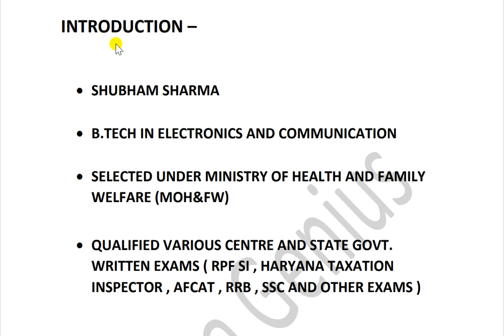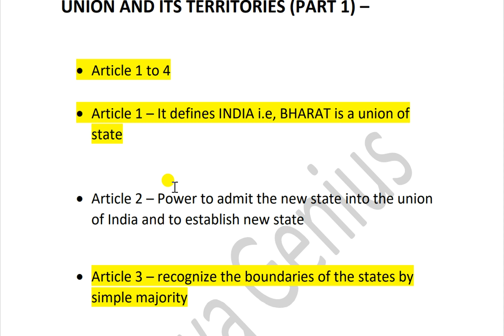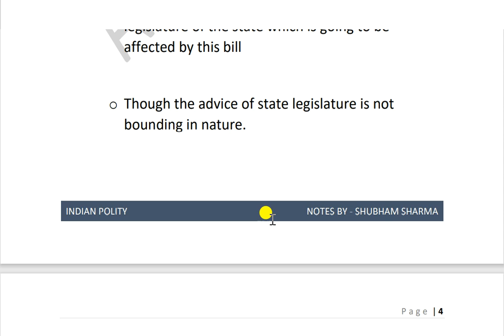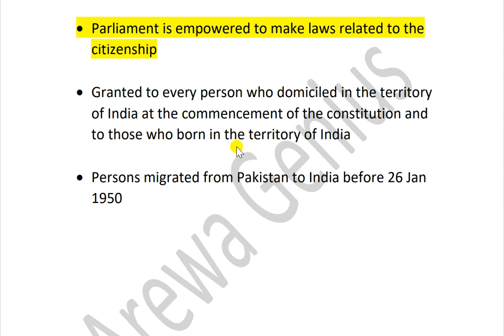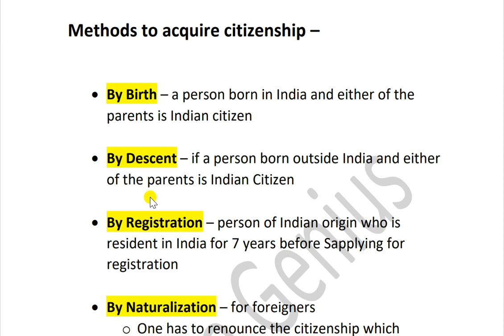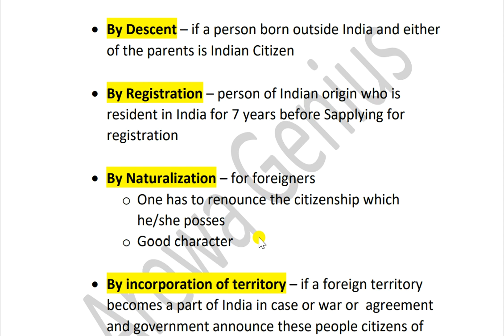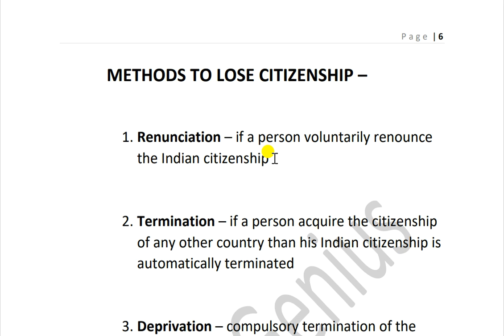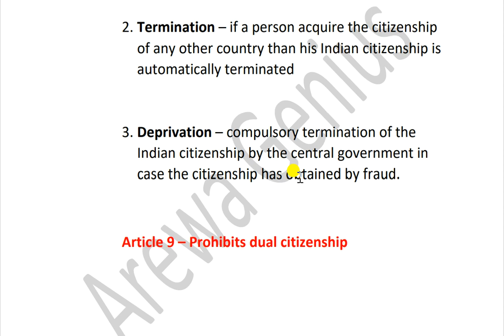DFCCIL: GK: L-05- Indian Polity : UNION & ITS TERRITORIES AND CITIZENSHIP | Railways | SSC | PCS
❣️Test-Series For DFCCIL Executive & Jr. Executive (Operation & BD)

1. Unboxing DFCCIL Offer Letter 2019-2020 MQHPAIBNfFEeK1I3&index=9

2. DFCCIL Executive Salary Slip gMQHPAIBNfFEeK1I3&index=31

5. DFCCIL 2021 Notification MQHPAIBNfFEeK1I3&index=15

6. DFCCIL Color Blindness Test MQHPAIBNfFEeK1I3&index=34

8. DFCCIL Cut-off for Executive/Junior Executive MQHPAIBNfFEeK1I3&index=2

9. DFCCIL important topics for ECE/ S&T Executive MQHPAIBNfFEeK1I3&index=3

11. DFCCIL Railways Medical Standards A2/A3 gMQHPAIBNfFEeK1I3&index=17

12. Dfccil Railways exams Notes Making/ Proper revision strategy MQHPAIBNfFEeK1I3&index=29